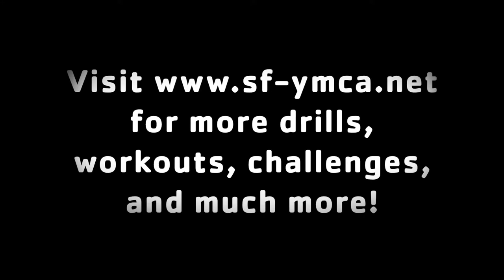SFYMCA Basketball Development - Ball Handling with Two Balls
Join Stephens Family YMCA member, Illini legend, and former pro, Trent Meacham, as he takes you through this ball handling drill using two basketballs.